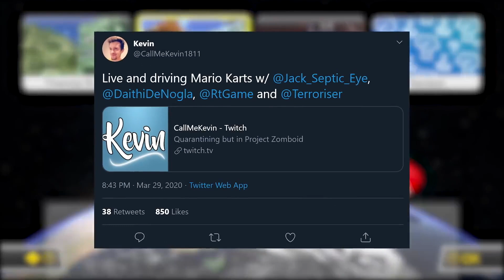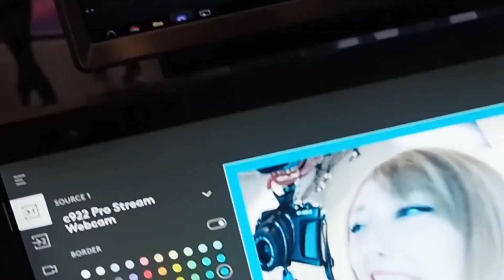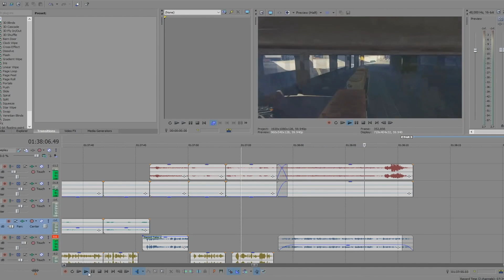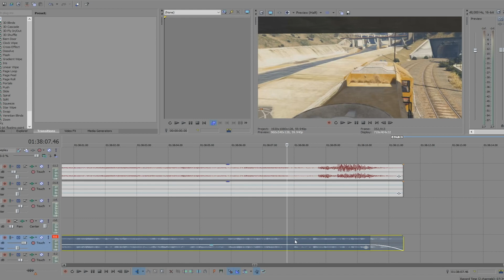Kevin being a wholesome Irishman for 12 minutes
The wholesomeness is overwhelming...